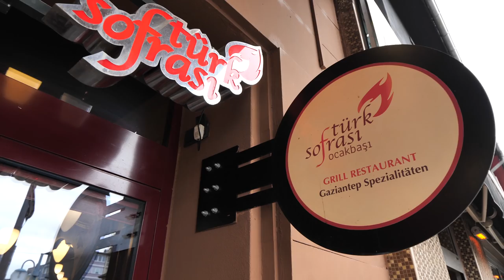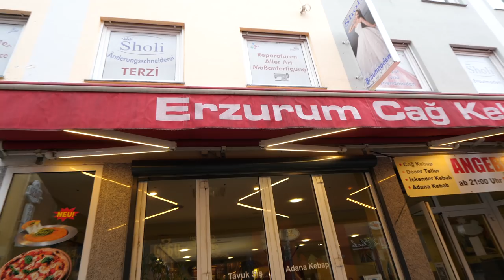Klein ISTANBUL FOOD TOUR in Mannheim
📍Türk Sofrası Ocakbaşı Marktplatz
📍Oltu Cağ Kebabi
📍Tadim Pide Salonu
📍Paşa Pastanesi Mannheim